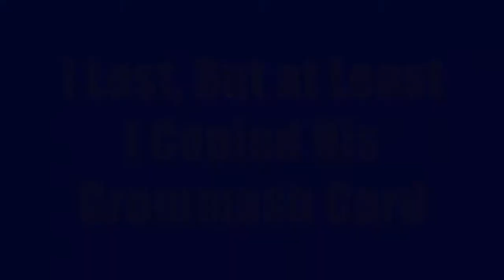Hearthstone, Grommash Loss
Another of my Hearthstone losses.  I might have lost, but I managed to copy his Grommash card first, though it didn't help me much.